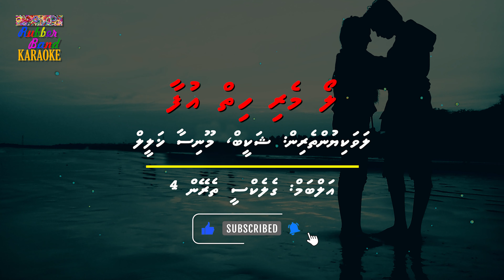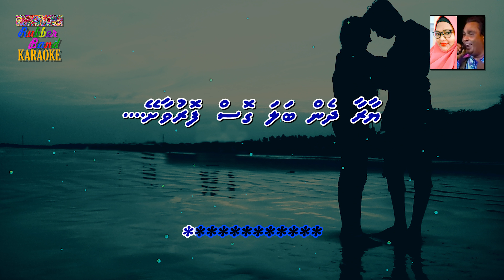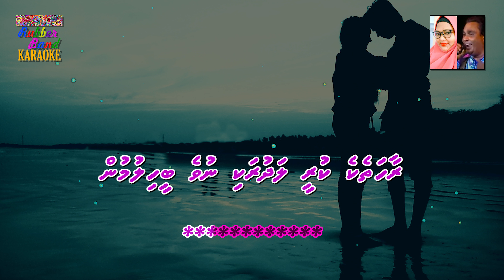Loa Meri Hiyy Ufaa (Duet) | Moonisa & Shakeeb | By Rubber Band Karaoke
Title: Heelathugaa Mulhin
Album: Malakaa
Artists: Ali Rameez
A Digital Production of Rubber Band Karaoke